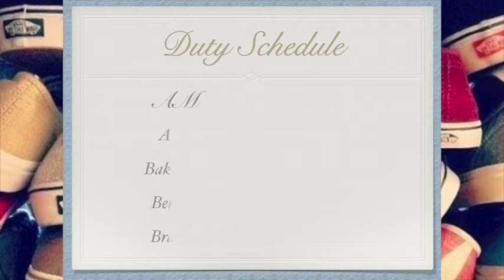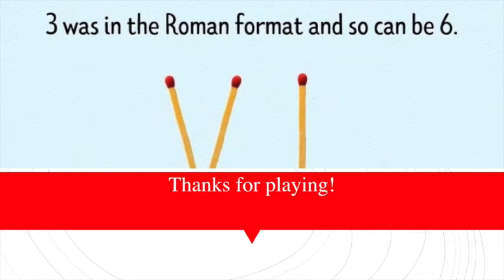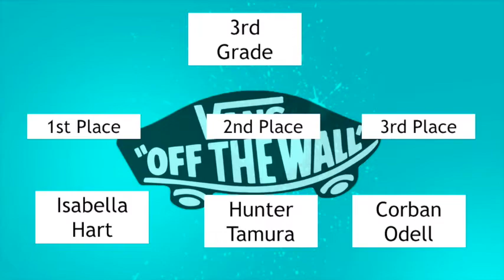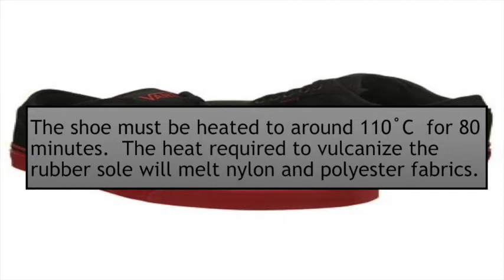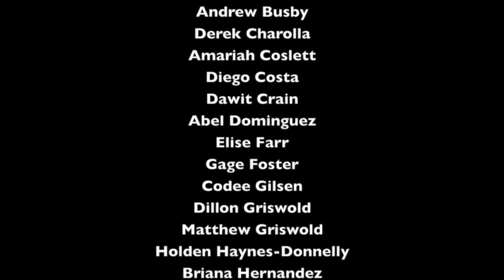4 20 18